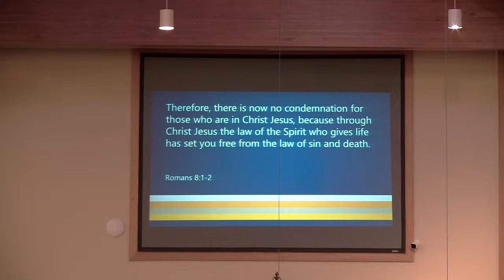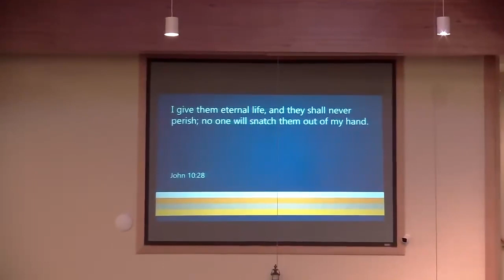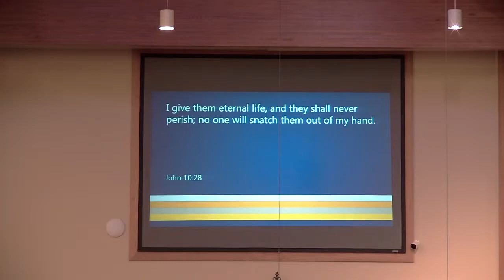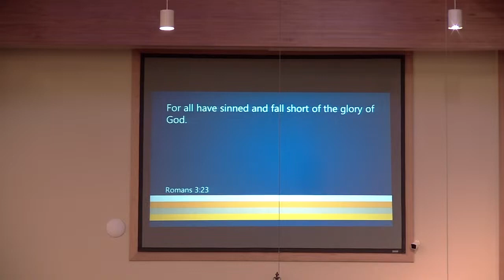Irreplaceable Accept No Substitutes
Gabe Rutledge from Little Galilee gives our message this week.